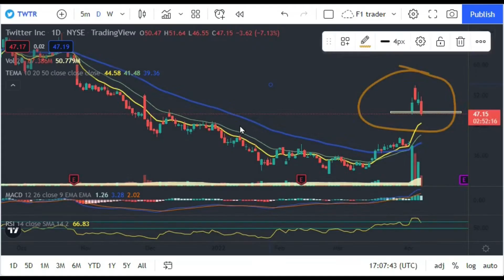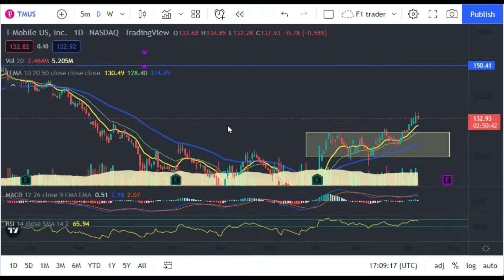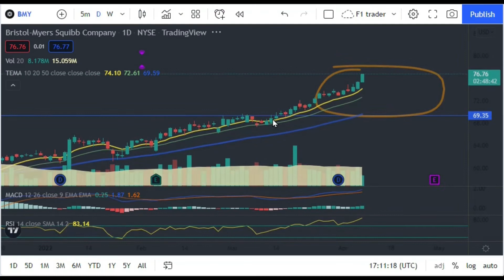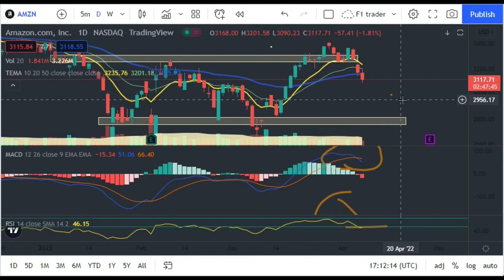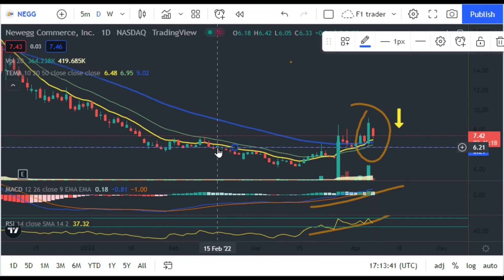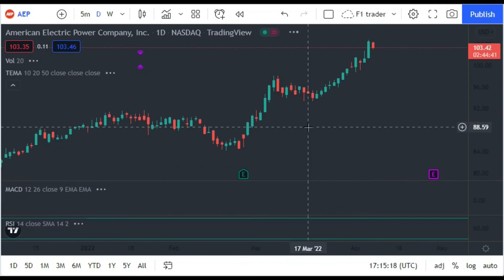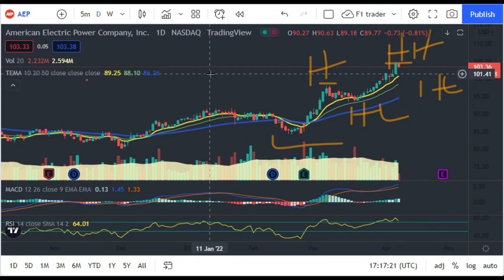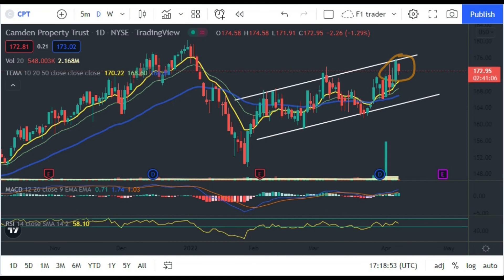US Stock Market April 8 2022 with Gotrade stocks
US Stock Market April 8 2022 in Filipino with Gotrade stocks

Hey 👋 - download GOTRADE
 to invest as little as $1 in any US stock on an easy to use, commission-free platform. Get $2 in free stock using this link:

Attribution:
Logo:  MaxEsperanto
Thumbnail:  Canva
Video Editor:  Shotcut
Creator: Al J. Pelayo

If you are or represent the copyright owner of materials used in this video and have a problem with the use of said material, please send me an email, , and we can sort it out.